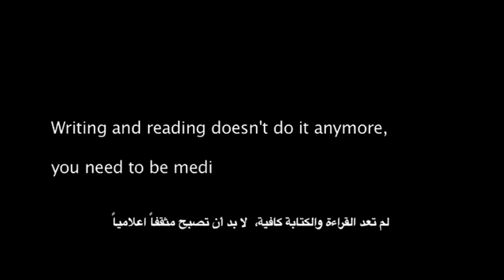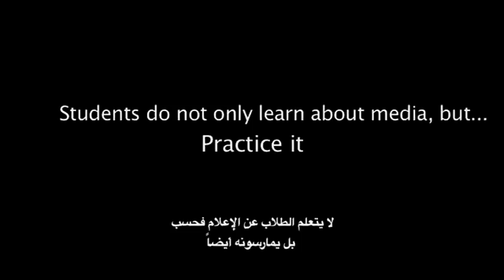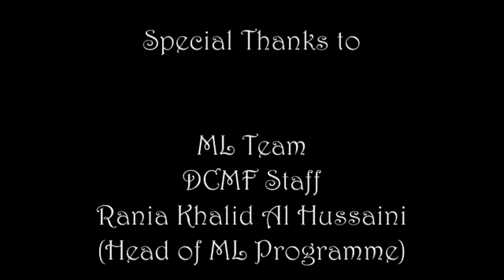Media Literacy Introduction Video for Doha Centre For Media Freedom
Doha Centre for Media Freedom's Media Literacy Programme is breaking new ground in Qatar, engaging young people throughout the country in learning about and actively participating in the media.  This new video includes interviews with officials from the centre as well as a number of DCMF Junior Reporters talking about the aims of the programme, and their experiences so far.